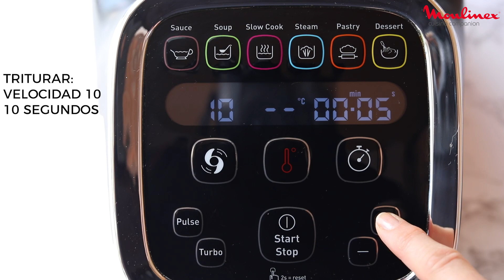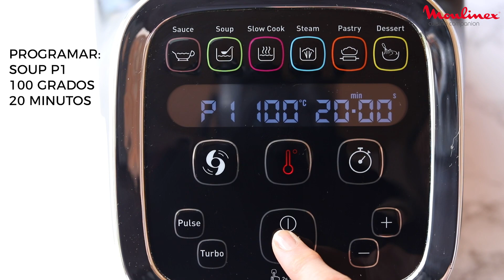Video receta Companion: Salmón con espárragos y patatas al vapor con crema de puerros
Si te gusta el salmón te encantará esta video receta Companion tan sencilla y deliciosa de preparar con nuestro robot de cocina Companion. Consigue tu Companion